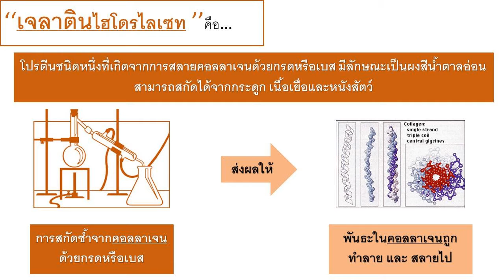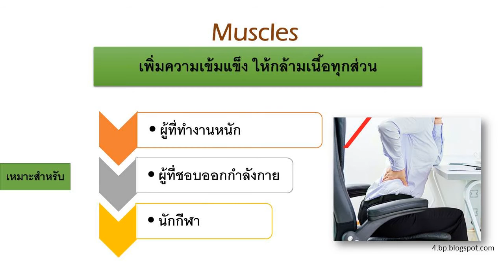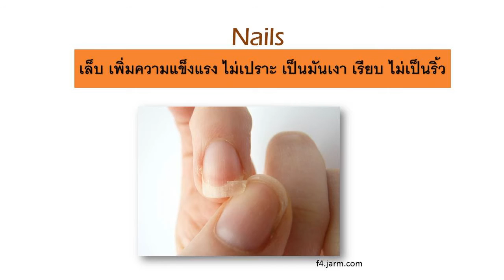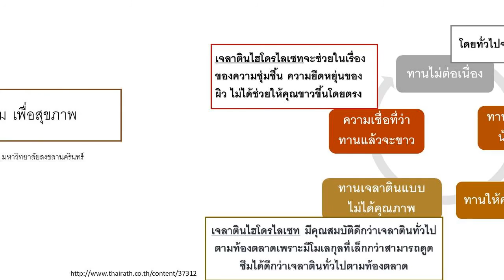Gelatin เจลาติน เราดูแลกระดูกและข้อ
อาหารเสริม สำหรับผู้ที่มีปัญหา กระดูกและข้อ